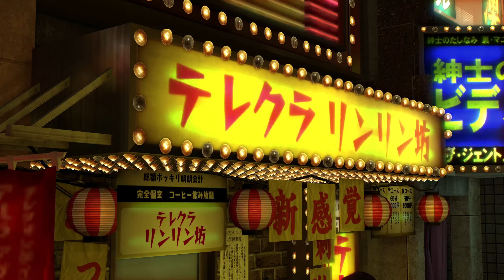A SHINING DREAM | Yakuza 0 | Part 39 | Let's Play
In this part of Yakuza 0 we are doing some Substories as Kiryu goes and help out a troubled teenager, A Guy from a telephone Club, A Father looking for his daughter and a Kid wanting to buy some magazines.